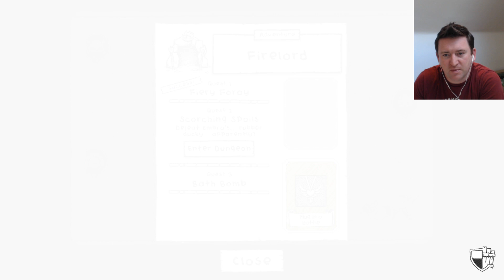Guild of Dungeoneering Ultimate Edition live stream with the developers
Join game director Colm Larkin and game designer Angelo Nikolaou as they play through the Ultimate Edition demo, answering your questions, and showing off lots of new content.

Originally streamed on 26th Aug 2021 as part of the Indie Arena Booth event.